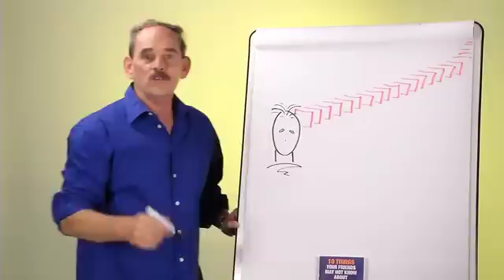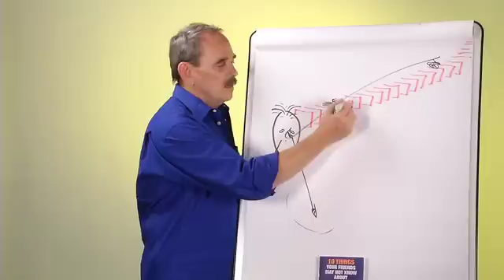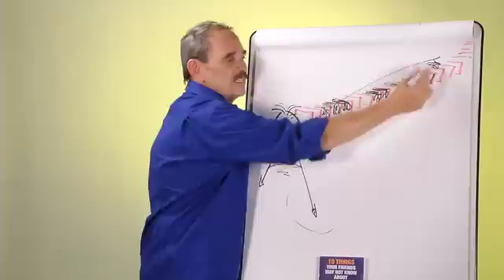What are the effects of drugs on the mind?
Bobby Wiggins, Narconon Drug Prevention Specialist, covers how drugs affect the mind.

Question
Most drugs don't hurt your mind. True or false?

False.

Almost all drugs affect the mind.

In this video, Mr. Wiggins demonstrates in simple terms what happens to the mind when someone takes alcohol or other drugs.